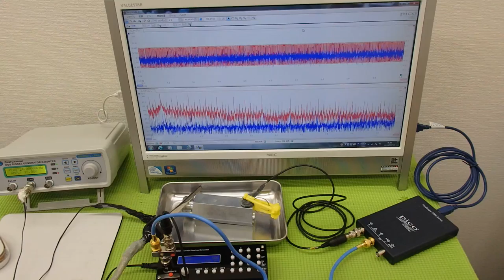表面弾性波を利用した、超音波の発振制御システム（超音波の非線形制御） ultrasonic-labo